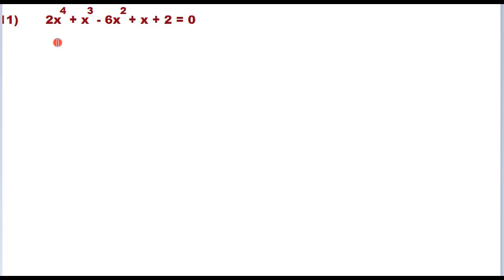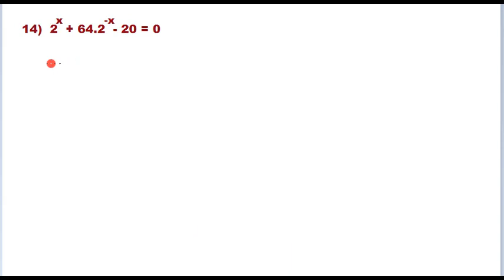10th class math chapter 1 exercise 1.3 | ptb math class 10 ex 1.3 | ASIF JALAL ACADEMY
Exercise 1.3 - Class 10 Math - Part 2 | ASIF JALAL ACADEMY
This video consist of Part 2 of  Exercise 1.3 of Chapter no. 1 Quadratic Equations.
10 class math chapter 1 exercise 1.3 question 7
Welcome to ASIF JALAL ACADEMY. ASIF JALAL ACADEMY will provide you Punjab text board mathematics classes from 9th to 12th full course with new technology. Along with this AsifJalal Academy provide personal
10 class math chapter 1 exercise 1.3 science group
Math WaqasAcademy WaqasNasirdevelopment tips, Getting a high score in exam tips, Islamic videos, and memorizing and clearing concept tips and techniques. Exercise 1.3 class 10 maths complete solution Punjab Textbook Board and Federal Board, Pakistan